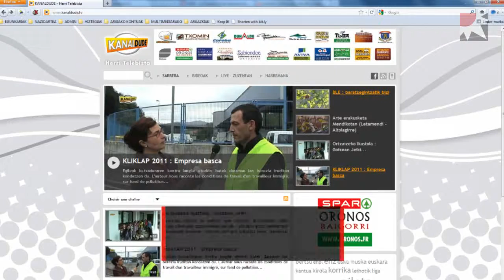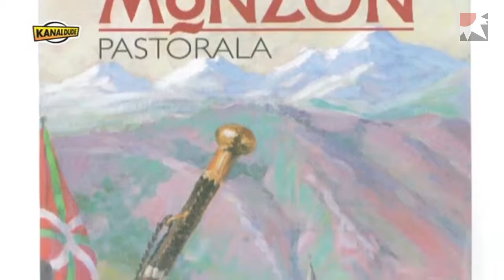Kanaldude herri telebista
Kanaldude da Ipar Euskal Herriko euskarazko web telebista partehartzailea. Astean zehar erreportaiak, emankizunak, kirol eta kultur gertakarien berri eskeintzen dituzte. Kamarak bere lekuan jartzen harrapatu dugu Ximun Carrere Kanaldudeko arduraduraduna eta berarekin hizketan jardun dugu.